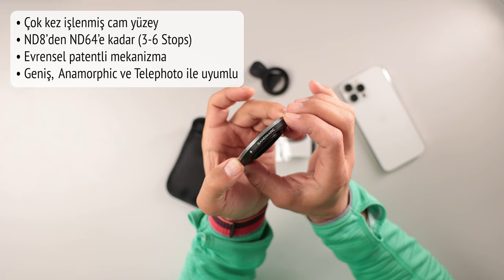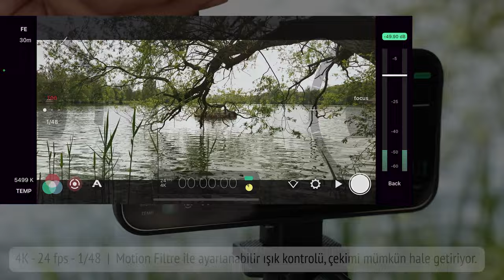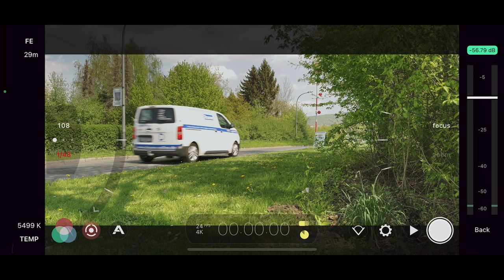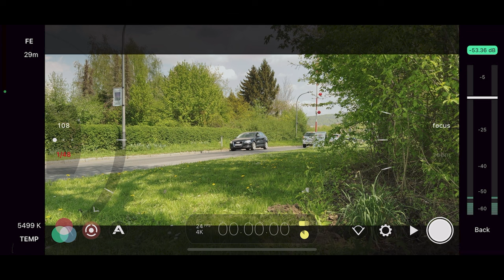Mobil Foto&Video Yardımcıları - Sandmarc Motion Filter & iPhone Tripod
Mobil fotoğrafçılık alanında ürünleri bulunan Sandmarc firmasına ait Motion Filter ve iPhone Tripod ürünlerinin, kullanım alanları ve faydaları ile ilgili deneysel bir video.

Sevgili Arkadaşlar:
Bu videoyu monolog olmadan çekmek ve müziklerle süslemek istedim, ayarladığım müzikler, satın alma koduna rağmen telif uyarısı alınca videoları kaldırıp çoğunluğu garage band ile oluşturduğum müzikleri ekledim. Can sıkıcı olduysa kusuruma bakmayın bu kez.